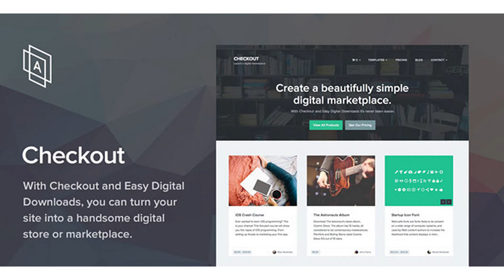Checkout - WordPress eCommerce Theme | Themeforest Website Templates and Themes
Launch your own digital store or marketplace with Checkout! With Checkout and Easy Digital Downloads, you can create your own digital goods store to sell stock photography, audio files, eBooks, video and more. Checkout also includes several beautifully-designed templates to help you create a professional and elegant business or portfolio website. Create a Team page, add pricing tables, testimonials and more! Turn your website into a full-blown marketplace. Using the EDD Marketplace Bundle (sold separately), you can turn your store into a multi-vendor marketplace, where vendors can submit products for sale on your website. Enable the Commissions extension (included in the Marketplace bundle) to earn a cut of every sale made on your website! The Marketplace bundle also allows you to add product reviews, wish lists, recommended products and more. A slick dashboard for your vendors. We’ve detailed every inch of the EDD Marketplace Bundle extension, creating a beautiful and simple to use dashboard for your vendors to manage their products and sales. The Vendor dashboard enables you to edit and manage products, add new products, respond to comments, view earnings and more. Typekit fonts built in. We’ve partnered with Typekit to bring premium, top-quality fonts to your website. We handle everything, all you have to do is activate your theme license and you instantly have premium fonts from Typekit. You don’t even need an account! Checkout features Proxima Nova, a modern, geometric sans-serif with super clean lines, which gives your typography a bold, modern and professional appearance. Yes, it really is that nice! Show us what you’re working on. Looking to build a business, agency or portfolio site instead? You can also use Checkout to build a handsome, minimal portfolio to show off your latest photography, design work, audio projects or video. Use the elegant gallery lightbox to showcase a series of images. Check out the business and portfolio demo. Introduce your team. Checkout includes a Team page and a Gravatar Profile widget that lets you introduce your team members with a brief profile and links. If you don’t already have a Gravatar account, it’s super simple to get started and create a profile. Add your company story below the team grid to turn this page into a beautiful About page. Getting Started Dashboard When you activate Checkout, you’ll be redirected to the Getting Started page. Here, you can view the extensive help file, view and install recommended plugins, browse FAQ’s, view Checkout’s latest updates and activate your theme license. We update this dashboard regularly with helpful tips and solutions. Designed to adapt seamlessly to any display or device. Checkout features a slick, responsive design, meaning your site will adapt to fit any screen size, from desktops down to mobile phones. All pages and features have been optimized to work on every device. With the mobile-optimized checkout, users can even checkout on the go and claim their download via email when they return to a computer. Don’t lose out on mobile sales! Frequently asked questions. What can I build with Checkout? Checkout enables you to create a digital store of any kind! You can create a stock photography website, you can sell your audio files, full albums, ebooks, videos, design resources and more! Using the Marketplace bundle for Easy Digital Downloads (see below), you can turn your site into a full-blown marketplace that enables users to submit files for sale on your website. Enable the Commissions extension to make a cut of every sale made on your website! What is Easy Digital Downloads? Easy Digital Downloads (EDD) is a free WordPress plugin that enables you to sell digital goods on your website. EDD is entirely optional and is only required if you would like to sell digital products on your website. Although EDD is 100% free, you can also purchase extensions to add more features to your site, making it as minimal or powerful as you’d like. What is the Marketplace bundle? The Marketplace bundle is a collection of extensions that have been specifically chosen for users that wish to setup a marketplace with Easy Digital Downloads. These extensions add features like Frontend User Submissions, Reviews, Recommended Products and Wish Lists, allowing you to create a single or multi-user marketplace. Checkout was designed to integrate seamlessly with all of the extensions in the Marketplace bundle. The Marketplace bundle is not required to sell your products with Easy Digital Downloads, only if you want to create a marketplace. Checkout and Easy Digital Downloads function as a standalone digital store out of the box. What is a Typekit font? Typekit is a font subscription service that offers top-quality